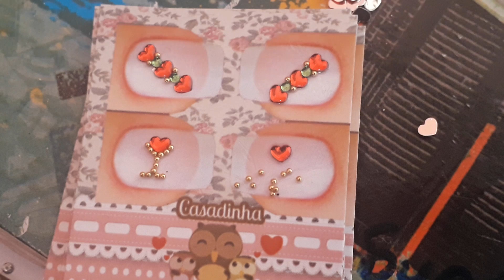Joianha de taça- rapida e pratica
Compre no zap 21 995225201

Me sigam no Instagram adriana _mathias _oficial